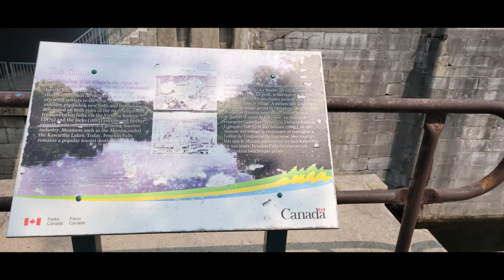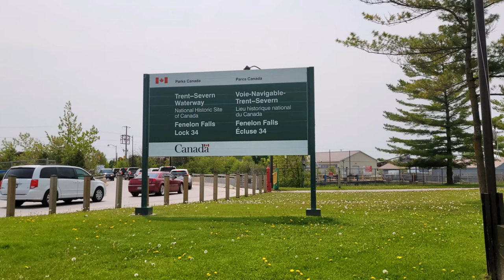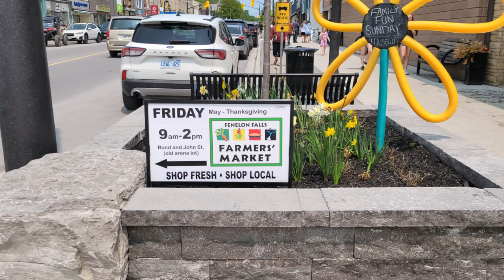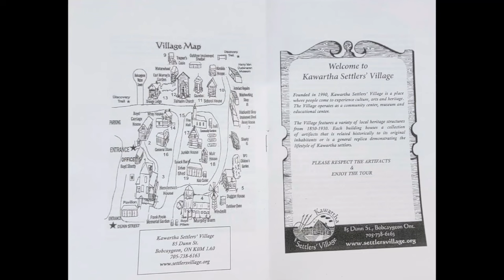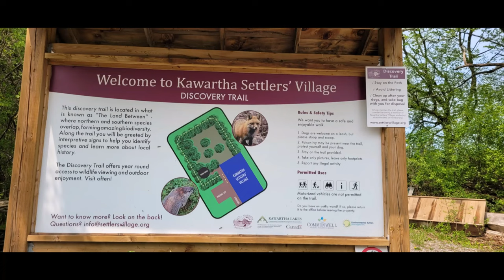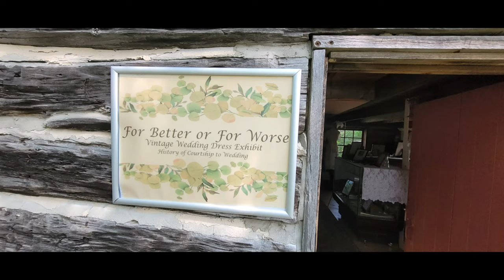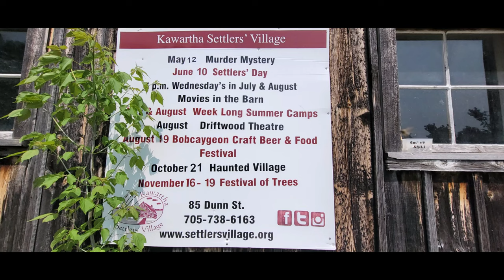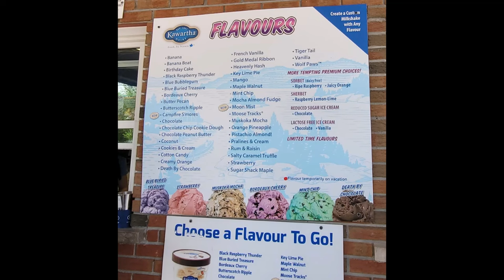Fenelon Falls|Kawartha Settlers Village Museum,Bobcaygeon Ontario|Things to do around Kawartha Lakes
Fenelon Falls is a scenic drive of about 159 kms from Toronto. It is a part of city of Kwartha Lakes. Its nick named as the Jewel of the Kawarthas. Fenelon Falls is home to lock 34 on Trent Severn Waterways between Sturgeon Lake and Cameron Lake. It is a must visit tourist destination.
The Fenelon Falls are easily viewed from a nearby restaurant or a path on the north bend of Fenelon Falls. The Falls power a hydro electric dam.

Kawartha Settlers Village is open to public from May 1st until September 31st each year. It is a collection of over 20 historic homes & building from Bobcaygeon and the Kawartha Lakes area. Set on nine acres of the original Murphy Farm, the Village houses the original Murphy barn, the general store, Fairbarn Church, one room school, fire hall & more.

Bobcaygeon is about 164 kms from Toronto. Bobcaygeon was incorporated as a village in 1876 & became the hub of the Kawarthas. The first lock in the Trent Severn Waterways was built in 1833 in Bobcaygeon. The town is situated on three islands along with the mainland. Bobcaygeon chief industry is tourism, particularly related to re creational fishing.

Kawartha Dairy Company is a Canadian family owned and operated dairy based in Bobcaygeon, Ontario in the City of Kawartha Lakes. The company was founded in 1937 and it remains family owned.

Kawartha Dairy produces a line of milk and cream products, which are sold both wholesale and in its own retail stores.

This information is obtained from online.